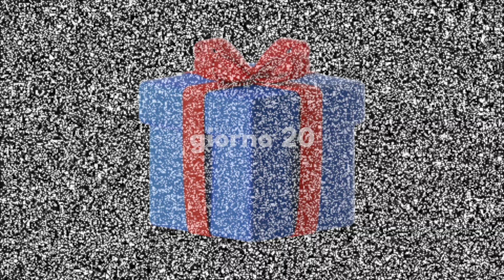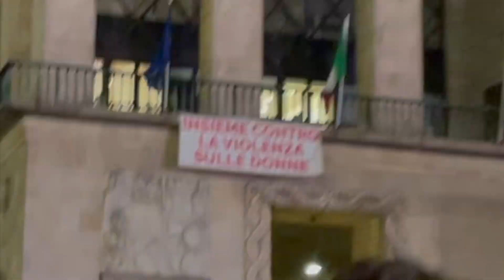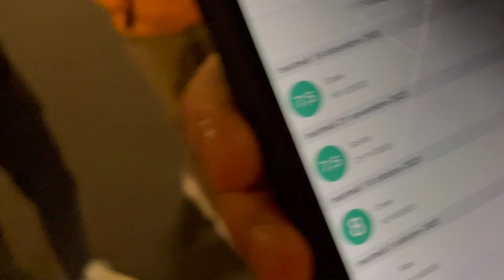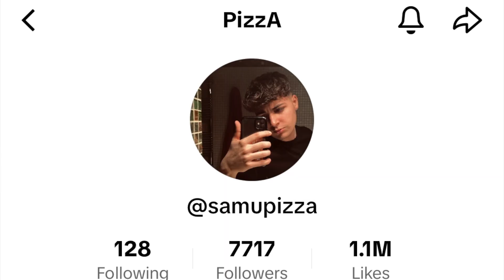doveva essere una serata in terrazza...